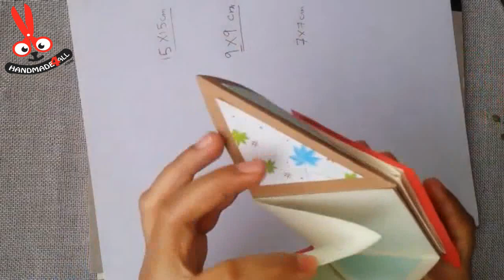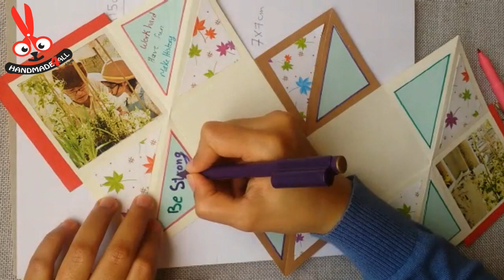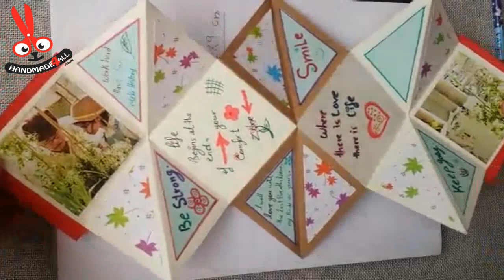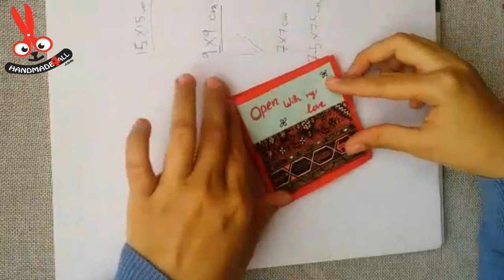How to make a Squash Card - Birthday Greeting Card + Tutorial .